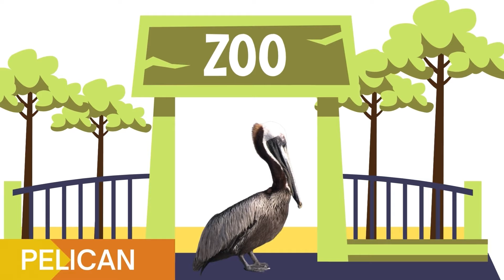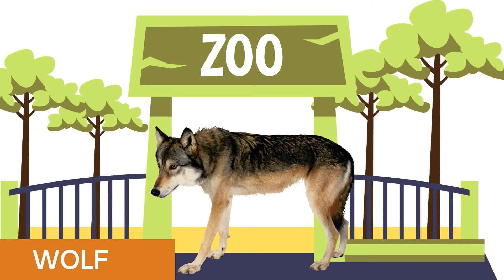Zoo Animals for Kids| Wild Animals at the Zoo to Learn | Learning 50 Zoo Animals For Kids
Zoo Animals for Kids. Here is the videos animals at the zoo for children to learn.Different wild animals can be found at the zoos. Big zoos having a large variety of animal species . Not every family has the chance to go to a zoo to see and learn wild zoo animals. This educational video for children is for learning about animals who lives in the zoo.
We are bringing you videos of 50 different animals to learn their names in English.In this episode we’re sharing the coolest animals for kids to learn! Be sure to watch 50 Animals For Kids - Lion, Tiger, Elephant, Bear, Rhino, Sloth, Panda,Wolf + more !!
This video is part of a collection where children can learn new vocabulary on varied topics such as:animals, zoo animals, wild animals , farm animals etc.

Little CoCo - Learn and Play
Educational videos for kids that make learning fun!

Little CoCo - Learn and Play learn and play